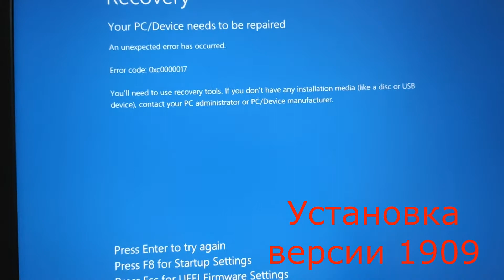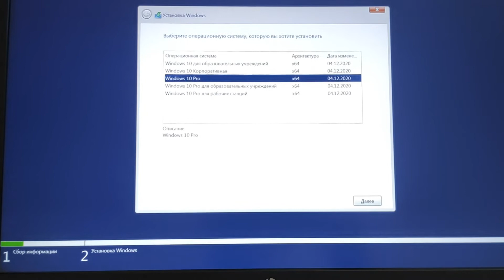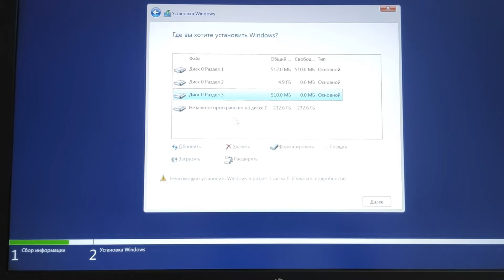Ошибки Oxc0000017 и 0x8007000D при установке Windos 10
В видео показано решение Ошибок Oxc0000017 и 0x8007000D при установке Windos 10, на примере ноутбкуа HP Laptop 15-de3008ur.
Ошибка Oxc0000017 при установке Windows 10 версии 1909
Ошибка 0x8007000D при установке Windows 10 версии 20H2
При установке Windows 10 версии 2004 ошибок нет